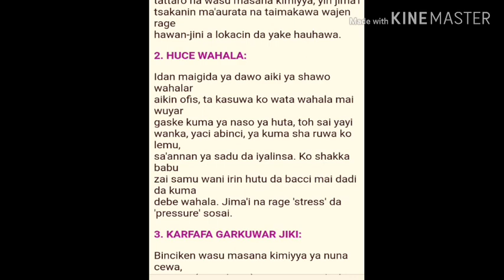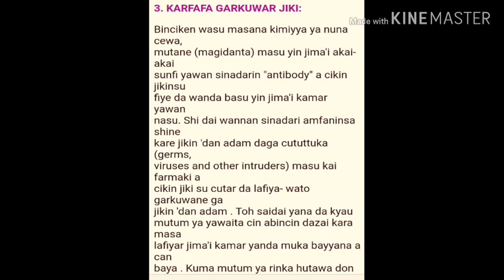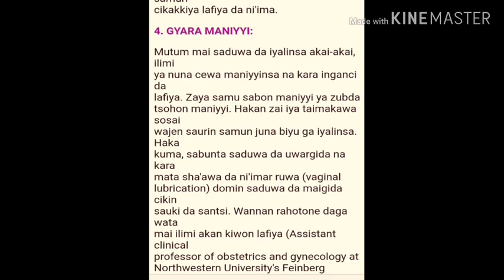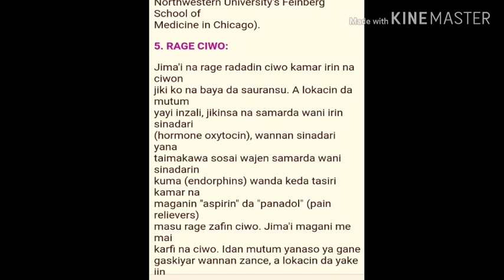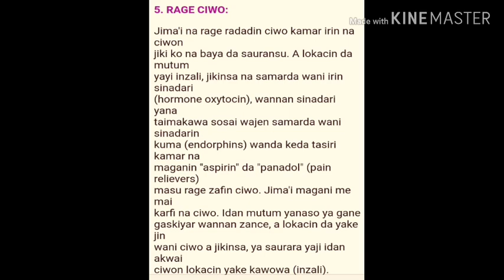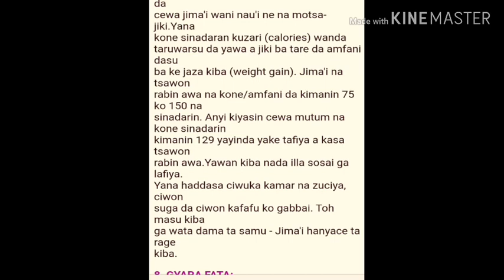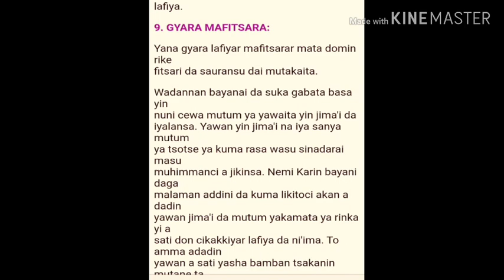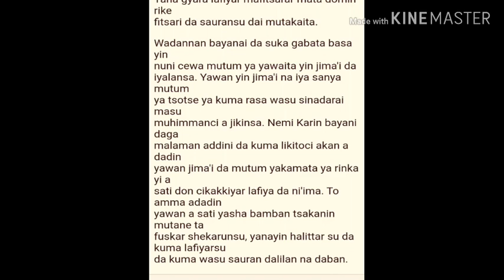Yin jima'i Yana maganin HAWAN JINI Kuma Yana kawar da wasu cututtuka guda (8) a jikin mutum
Muna godiya
da kuka ziyarci channel dinmu na magunguna
domin cigaba da samun Videos dinmu